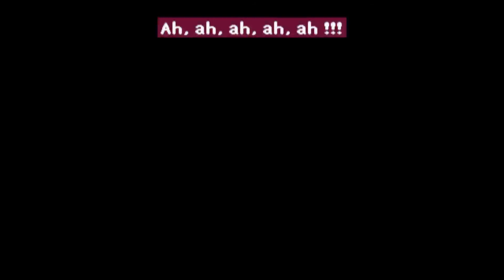Space Channel 5 Part2 : Ulala's dancing show